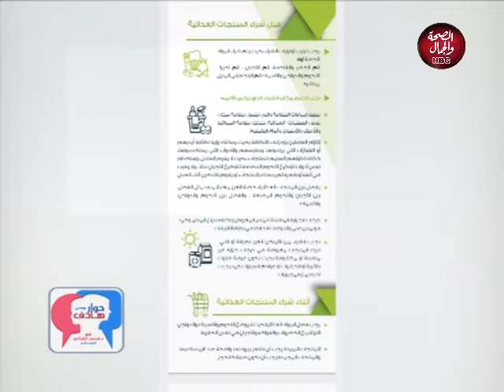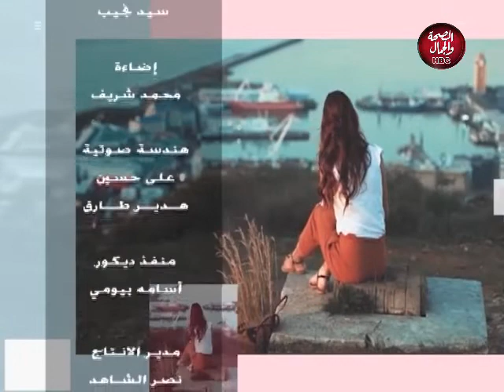حوار هادف | مع محمد الغزالي | الهيئة القومية لسلامة الغذاء امن قومي لجنة الشكاوى